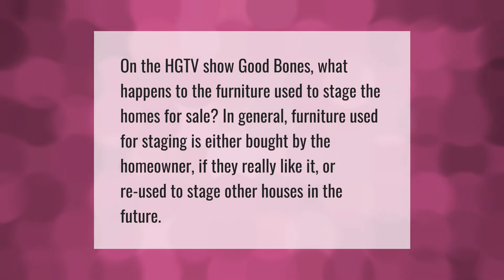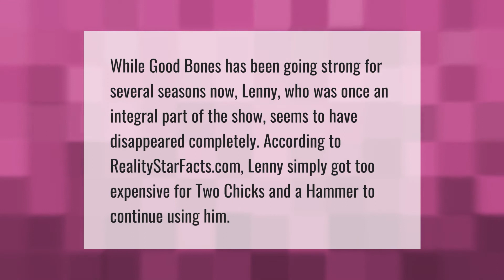Where do they get the furniture on good bones?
00:00 - Where do they get the furniture on good bones?
00:35 - Did Karen leave good bones?
01:05 - Why is Lenny no longer on good bones?
01:34 - Is tad from good bones Karen's son?

Laura S. Harris (2021, June 5.) Where do they get the furniture on good bones?
    AskAbout.video/articles/Where-do-they-get-the-furniture-on-good-bones-251338